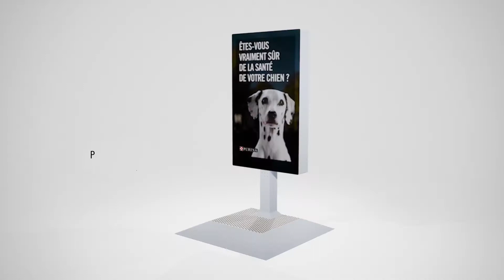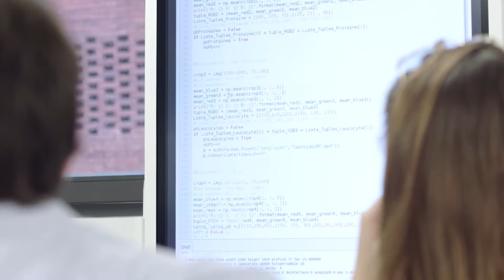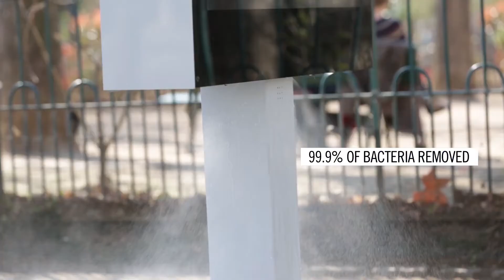Purina - Street Vet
Pet care brand Purina wanted to raise awareness of the importance of veterinary check-ups and promote its Purina ProPlan range of specialised veterinary food that meets the dietary needs of dogs and cats with specific health problems.

 The brand brought veterinary check-ups to the streets of Paris by turning its billboards into urine tests. The Street-Vet digital billboards, created with McCann Paris, released pheromones into the air encouraging dogs to pee on them. The urine was then collected and placed in a sterile environment below the surface of the billboard stand. Purina then used a chemical reagent and screening technology to detect whether the dogs had any diabetes, kidney problems, urinary infections or cholesterol issues.
The billboards displayed the results less than 30 seconds afterwards. If a health problem was found, the Street-Vet recommended a Purina product designed to tackle the disease. Owners could also download the test results and bring them to their vet for further advice. To ensure that the tests were accurate, the system was designed to self-clean between each analysis.